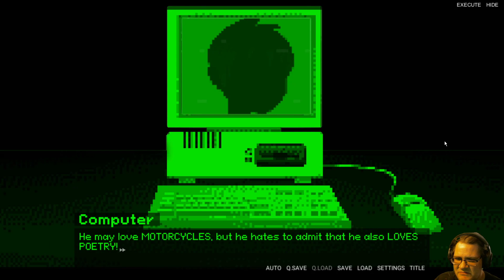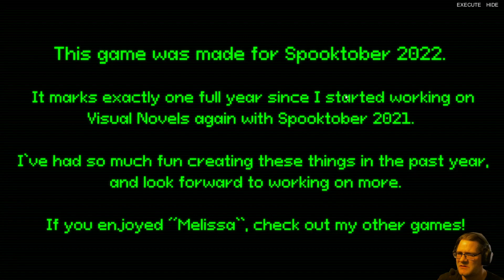Melissa ❤️ - time for smooches!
Take Melissa on a virtual date and see if you can get a big SMOOCH!